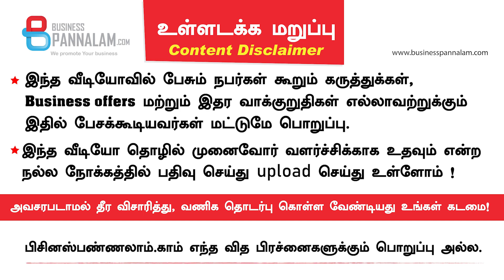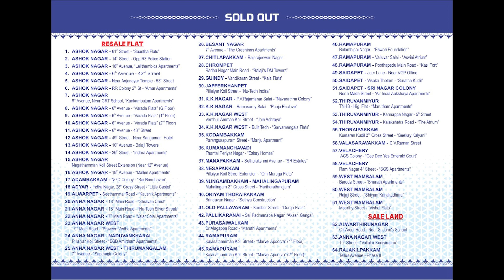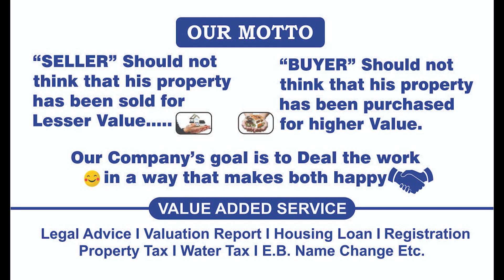சென்னையில் Resale வீடு வாங்க விற்க & வாடகைக்கு !! 86 டீல் முடித்து இருக்கோம் !Best Service Realty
video playlist (previous video)
Sivakumar S
Best Service Realty
No:132/48,Subramaniya Mudali Street, Saidapet, Chennai-600 015

Property Consultant -Buying /Selling /Rental -All Over Chennai
Businesspannalam group 10
If you have interested, plz join